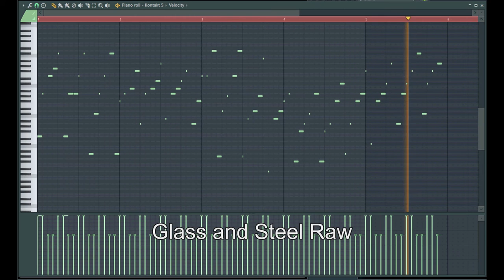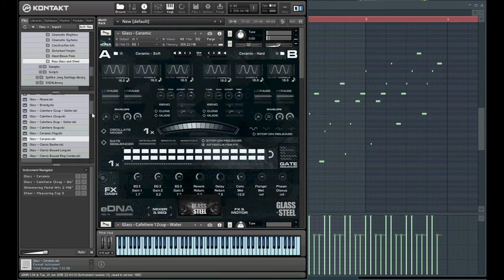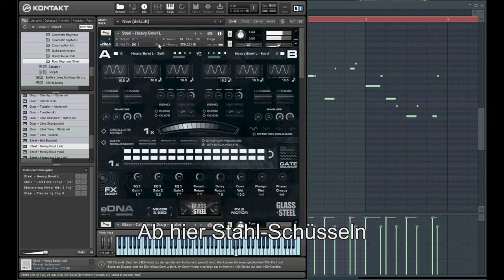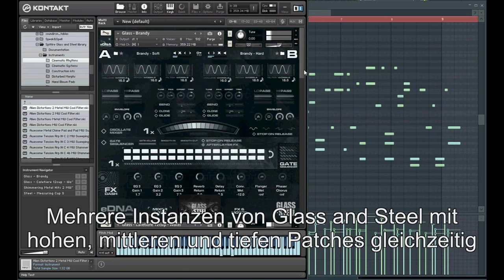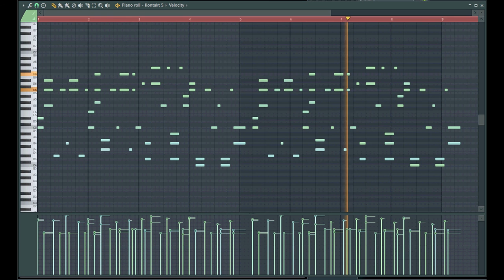Glass and Steel Raw